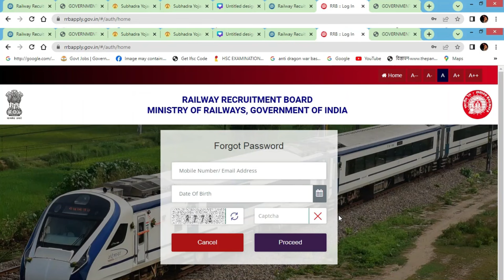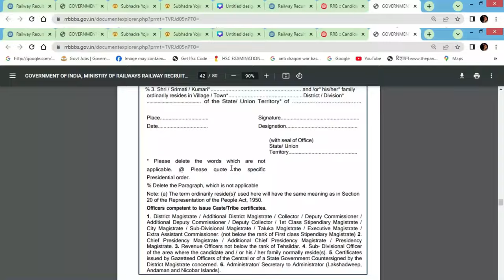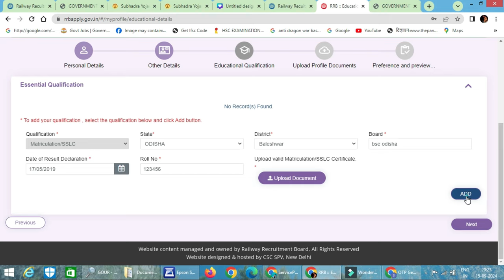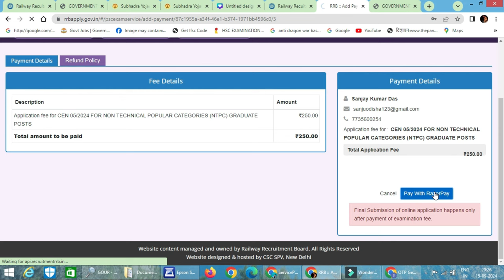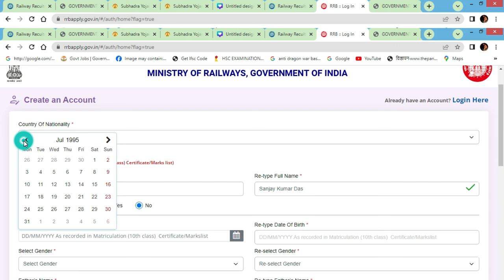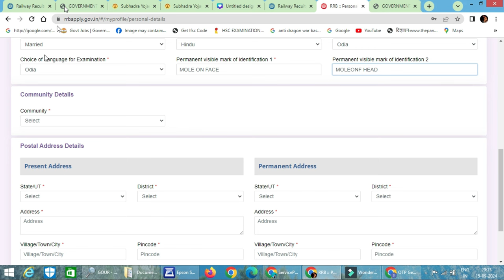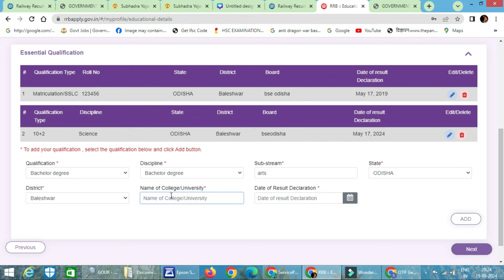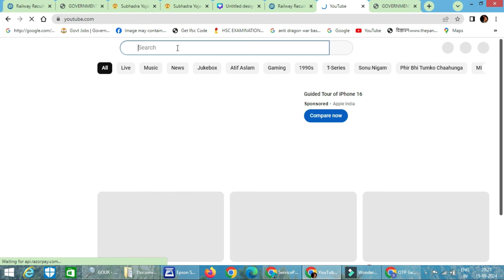rrb ntpc apply online 2024 application form ,full apply process , ଭାରତୀୟ ରେଳ ପାଇଁ ଆବେଦନ My Video227